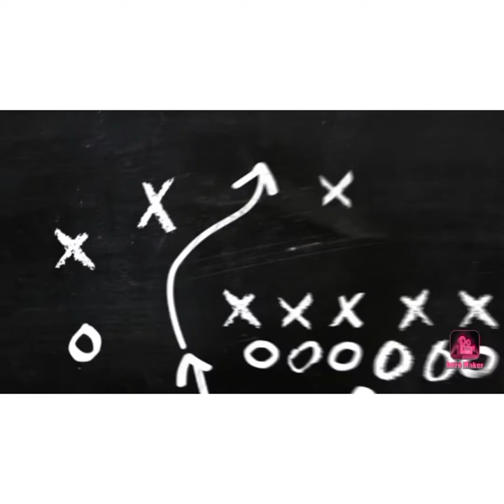10 Incredible Facts about human body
Hi guys! I am Nikhilesh.